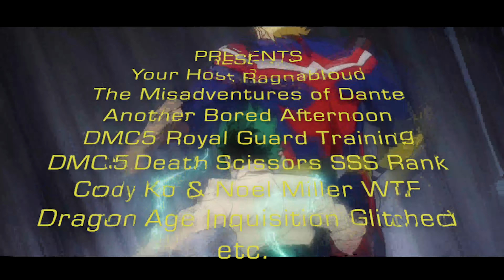2019 REwind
Yeah this is finally happening, i finally made a Channel Rewind.
Well just last year with some big changes to them so you know they look better.